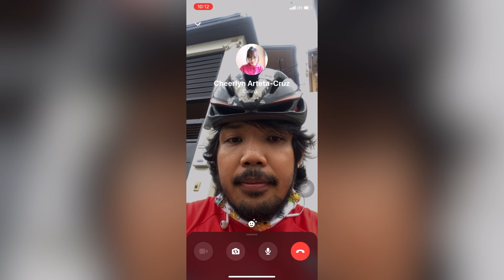Bike Bike, Video Call, Fatherhood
Day off tayo mga ka-millennials para magpahinga